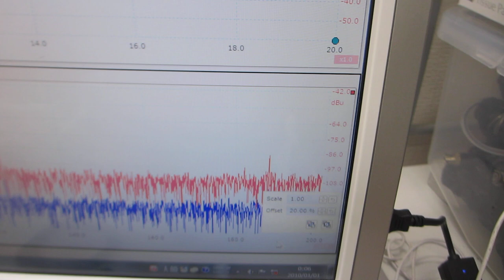超音波の音圧測定解析システム「超音波テスターＮＡ」